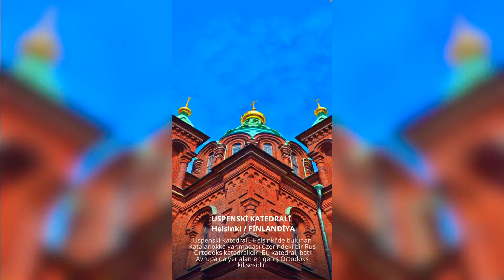Words of Wonders (WOW) FİLLANDİYA USPENSKİ KATEDRALİ Cevaplar ✅